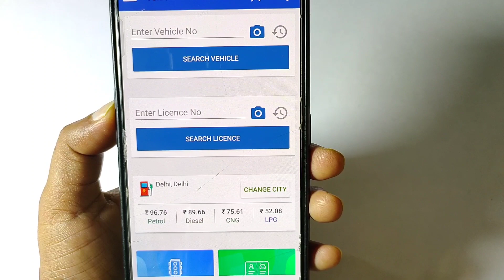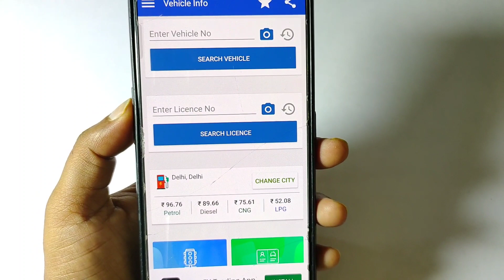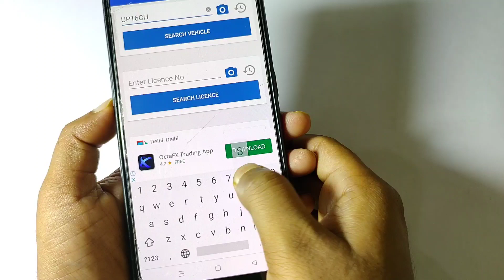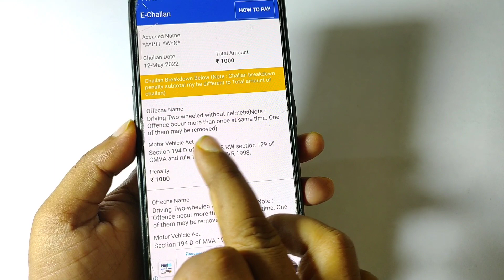गाड़ी नम्बर से बाइक का ई चालान चेक कैसे करें !! veh e challan check!! how to pay vehicle e challan